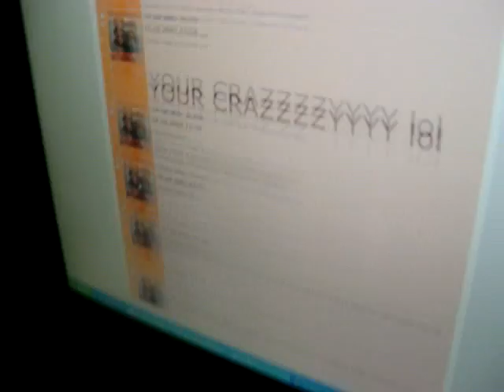funny random vid 2